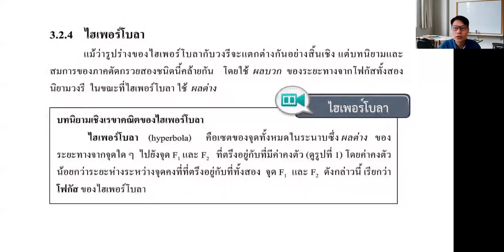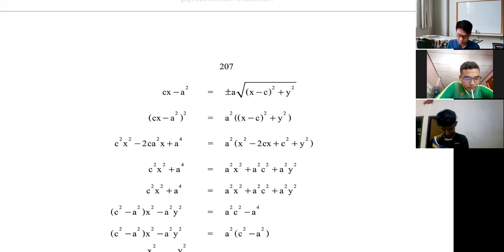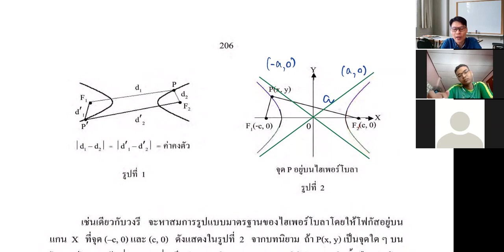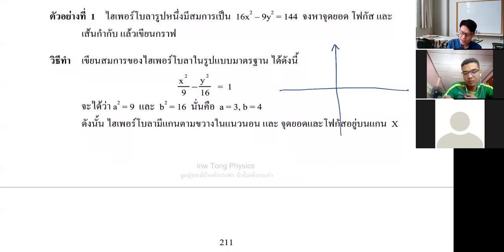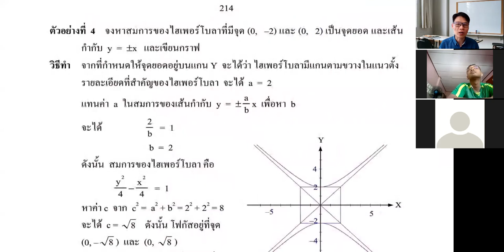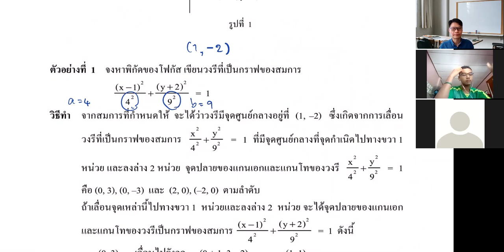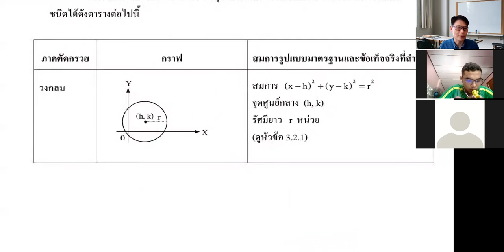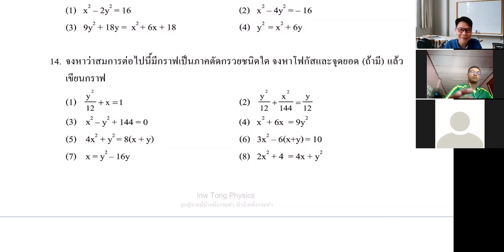เรขาคณิต Ep 10 - 4